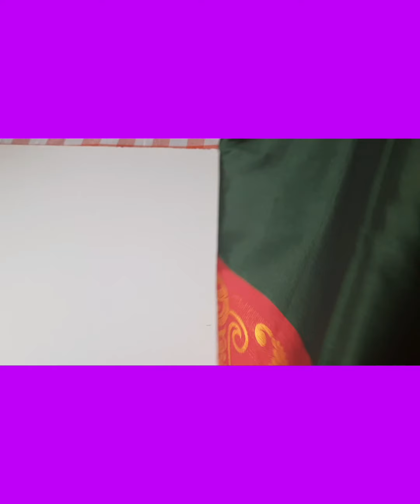Meesho Online Shopping | Saree | shopping saree online meesho meeshoshopping 🥻